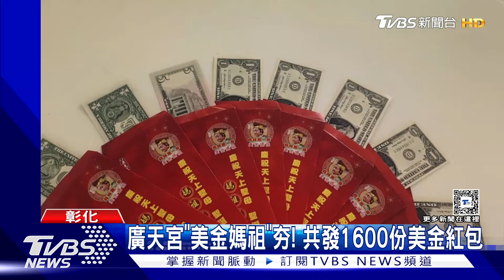媽祖生日! 台中烏日六房媽「搭捷運遶境進香」｜TVBS新聞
往年都會在生日這天 遶境進香，特別的是 台中捷運蓋好之後，媽祖就是，最後到台中北屯 舉行法會祈福。